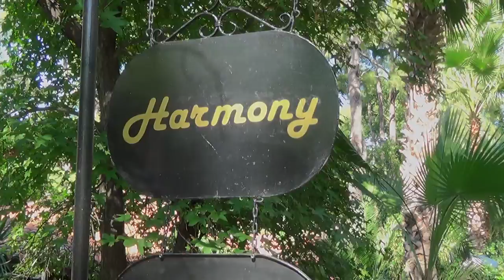SENSIMAR Marmaris Imperial Erwachsenenhotel Icmeler Datca / Strandbar